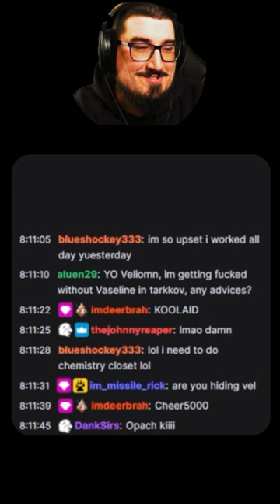BITBOT!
Community Discord and come hangout with us!